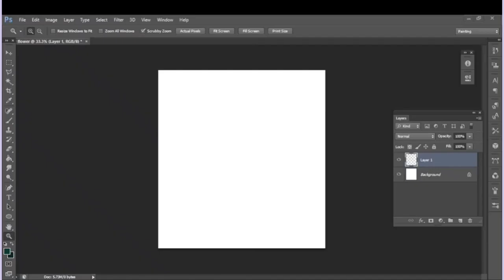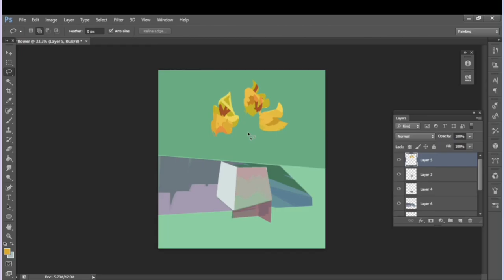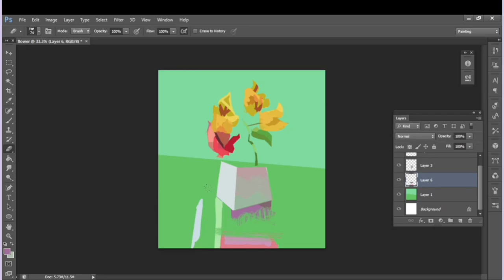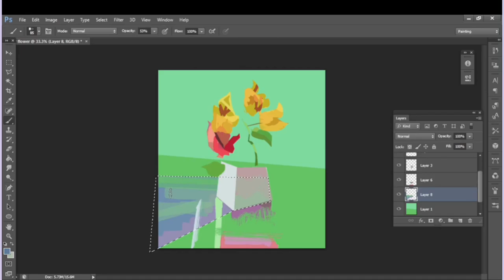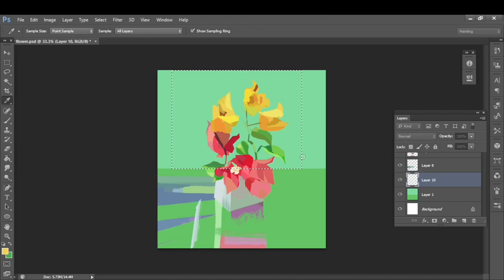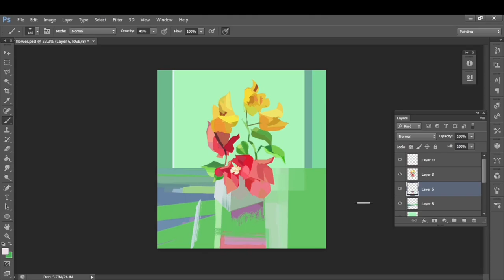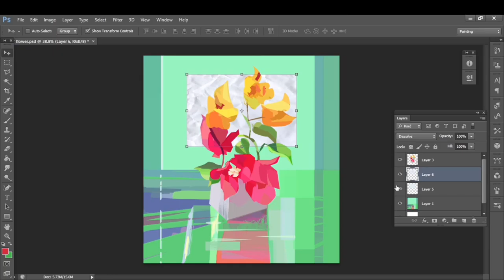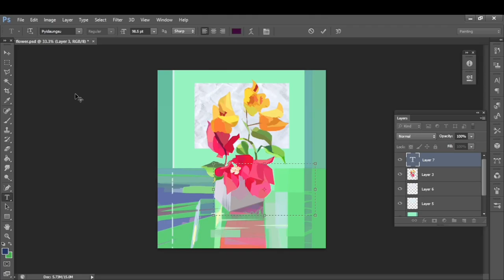Bougainvillea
Digital painting/ speed paint/ Adobe photoshop

For commission,
please contact